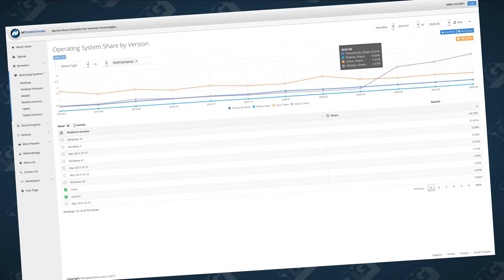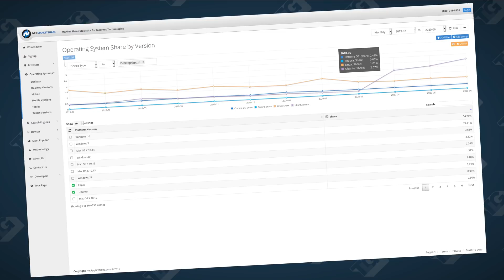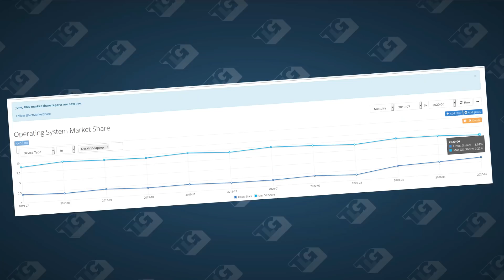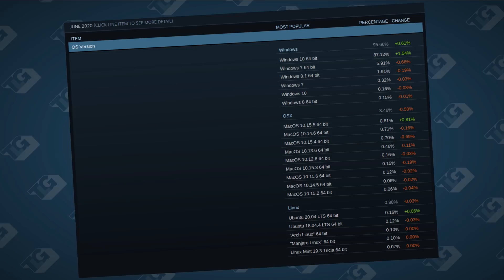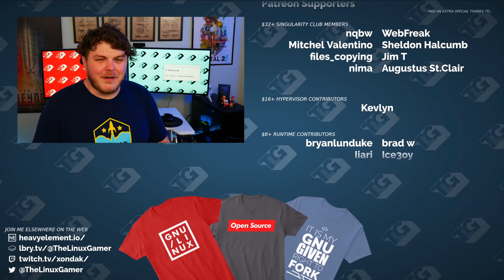Linux market share just hit an ALL-TIME HIGH?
* BTC: 34Qzes77WJoyBaypBNvhG1Ei6WSUC6Bs1p
 * ETH: 0x148e816D2cc2c533126dA7B3b5179Ad9aB25c7aF

Office Rig:
 * Manjaro GNOME

Home Server:
 * ASUS M5A78L-M/USB3